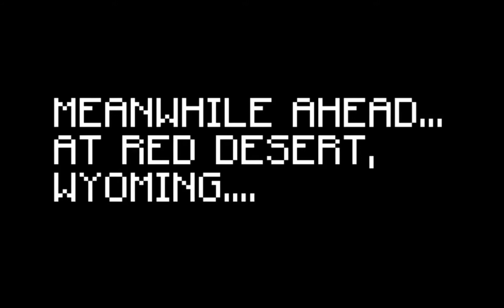Big Boy 4005 Wreck In Minecraft But Its Faster 2x